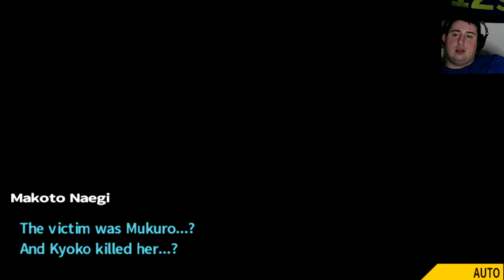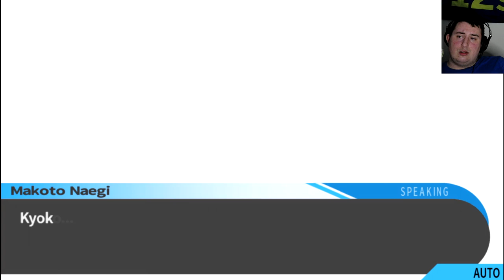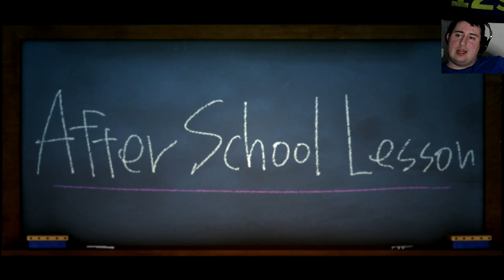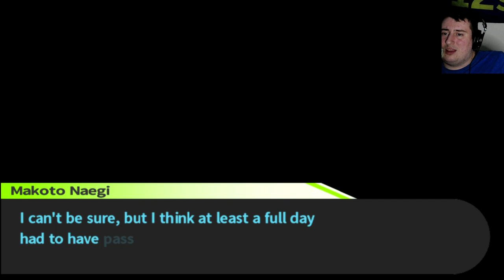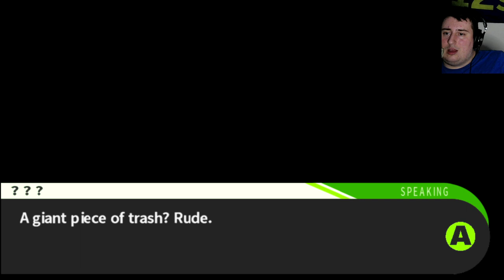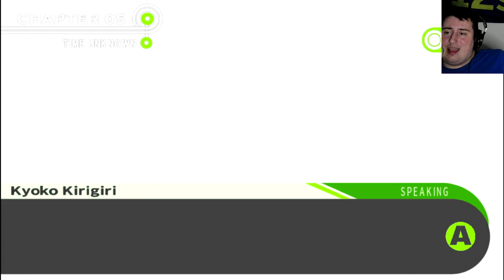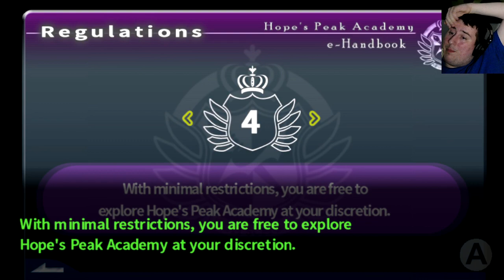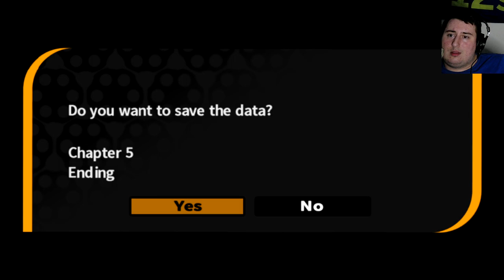ON THE ROPES!! Danganronpa Trigger Happy Havoc (33)